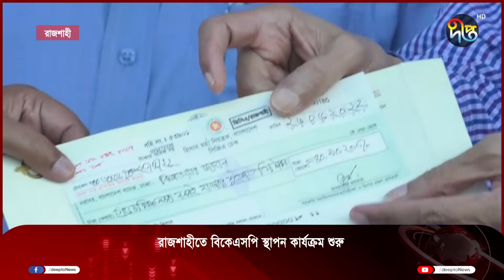রাজশাহীতে বিকেএসপি স্থাপন কার্যক্রম শুরু || Deepto News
Address:
Deepto TV
7/A/GA Tejgaon Industrial Area,